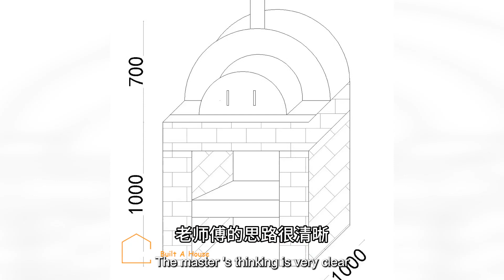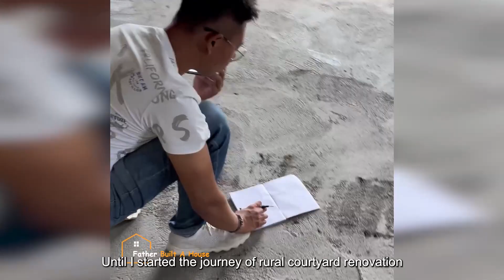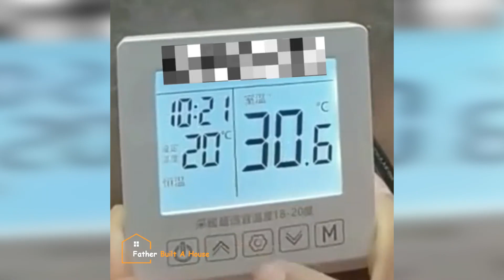Leaving the city ~ I bought a 100-year-old house and converted it into a villa in 100 days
Join me on my journey as I leave the city, buy a 100-year-old house, and transform it into a stunning villa in just 100 days. Watch as I share the ups and downs of this incredible renovation project!